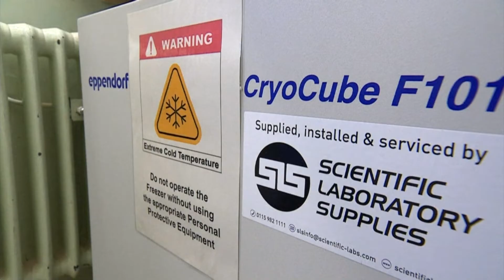Il-proċess tat-tilqim tal-COVID: It-tobba jemmnu li miexi bilmod wisq